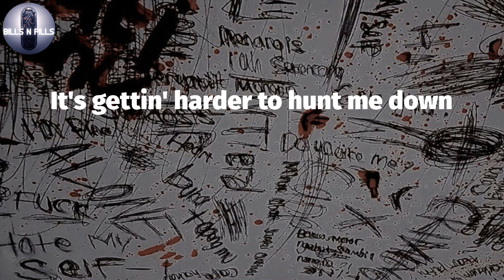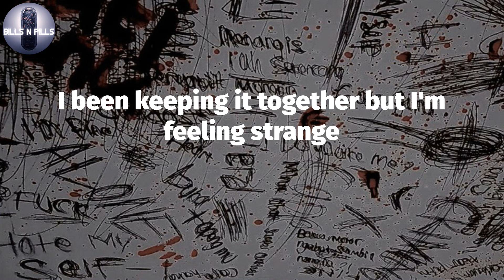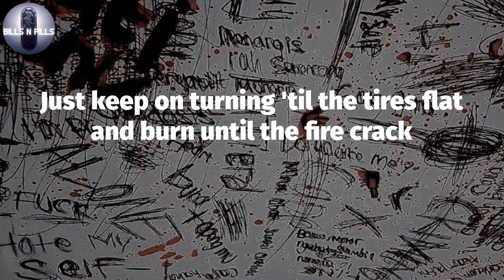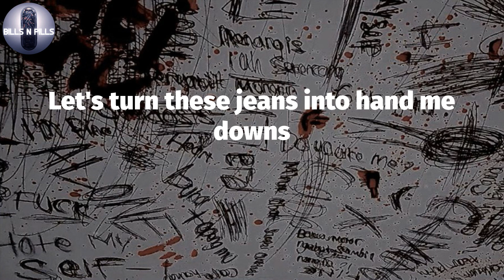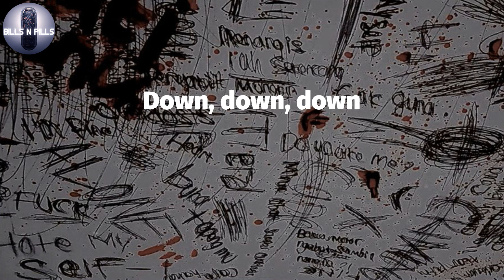𝐌𝐀𝐂 𝐌𝐈𝐋𝐋𝐄𝐑, "𝐇𝐚𝐧𝐝 𝐌𝐞 𝐃𝐨𝐰𝐧𝐬" (𝐋𝐲𝐫𝐢𝐜 𝐕𝐢𝐝𝐞𝐨)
MAC MILLER -Hand Me Downs (Lyrics)